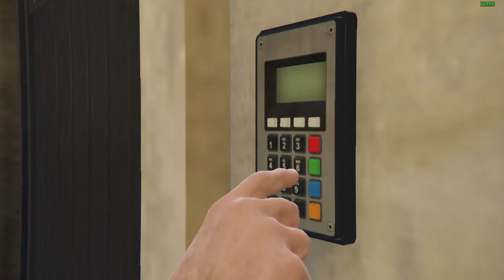Cayo Perico solo Elite Challenge in 11:17 only RUNNING from airstrip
It's been getting pretty easy to complete the Cayo Perico Heist solo with Elite Challenge so I tried is it possible to do the heist under 15 minutes without using vehicles to approach the compound and to escape from the compound?

Yes, i did have to use the forklift inside hangar, but i guess that doesn't count as using vehicles ;)

Next time when I get decent secondary spawns I am trying to complete this without guard clothing, will see what happens with that. Also it might be possible to escape to airfield, but that has to be pretty flawless run.